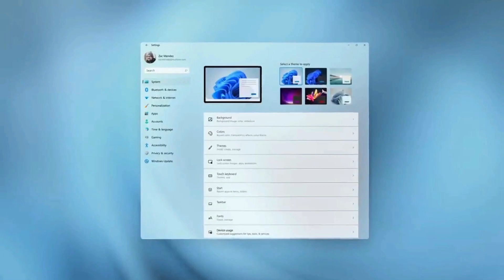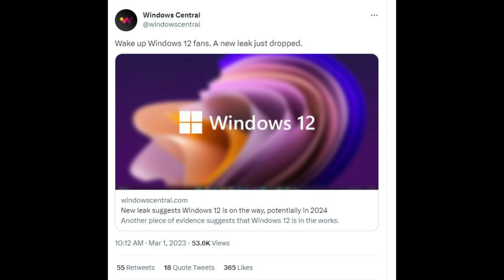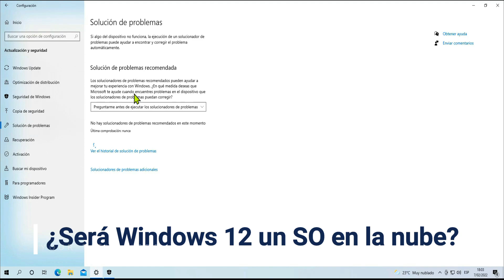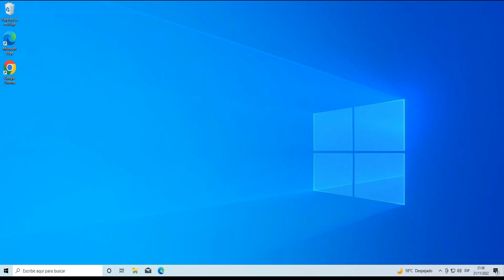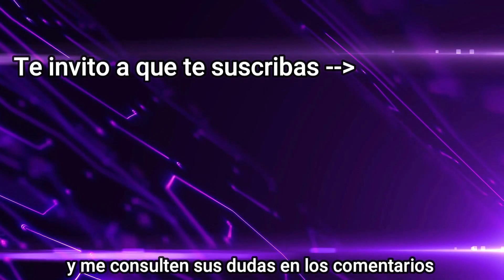Se confirma WINDOWS 12 por ERROR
Un conocido filtrador de hardware informó a medios americanos nuevos detalles sobre la plataforma de escritorio Meteor Lake de Intel. Esta generación es la que esperamos para la 14ª Gen de Intel,
Según la filtración, Intel habría mencionado en Twitter que sus próximas CPU serán compatibles con Windows 12. Desde entonces, el tuit ha sido borrado y tanto Microsoft como Intel no han dado ninguna explicación

Antes de esta filtración, Zac Bowden , de Windows Central, informó de que Microsoft iba a cambiar a un nuevo calendario de ingeniería en el que se lanzaría una nueva versión del sistema operativo Windows cada tres años. Si esta información resulta ser correcta, la próxima versión, Windows 12, estaría prevista para 2024.